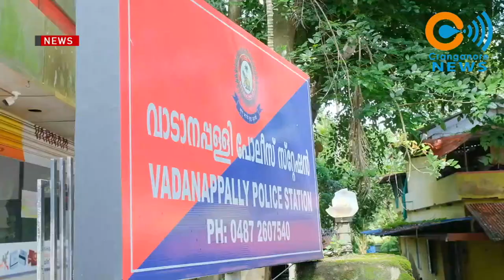ലോറികളുടെയും ബസുകളുടെയും ബാറ്ററികൾ മോഷ്ടിച്ചു വിൽപന നടത്തിവന്ന സംഘത്തിലെ ഒരാളെ പോലീസ് പിടികൂടി.